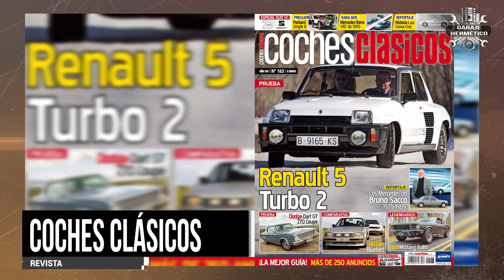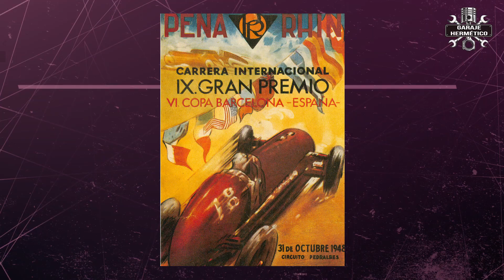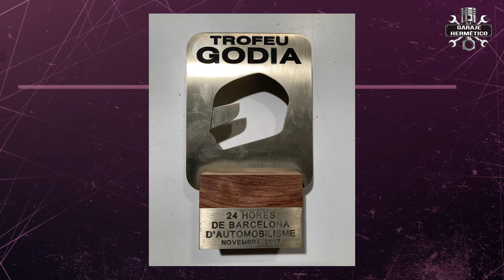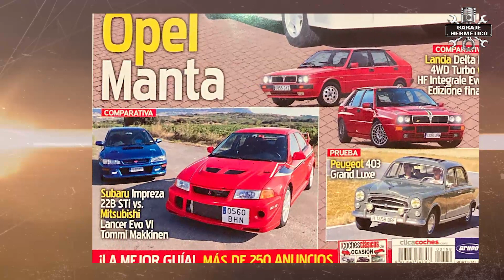La historia desconocida de la Fórmula 1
Antes de que naciese el Mundial de Fórmula 1 ya había una categoría  que se llamaba F1 y GG.PP. de F1. Y después de 1950 hubo muchos GG.PP. de F1 que no puntuaron para el Mundial. Pilotos como Nuvolari, Caracciola, Varzi o Stuck, por citar solo algunos, corrieron en F1… aunque no en el Campeonato del Mundo de F1.

Se podría decir que para los españoles la F1 existe desde que llegó Fernando Alonso. No es así al otro lado del charco, pero sí en España, que descubrió este maravilloso deporte en ese momento. Ese es uno de los méritos, de los muchos méritos de Fernando. Pero la F1 existía mucho antes, y no me refiero a Luis Pérez-Sala o a Emilio de Villota, antes incluso… antes incluso de le existencia del Mundial de F1.

Hoy voy a contaros esa historia desconocida de la F1, teniendo en cuenta que la F1 es un reglamento que define un tipo de coches y el Campeonato del Mundo de F1 es la competición que se corre con esos coches.

Así que para entender esta historia hay que tener claro que una cosa son los GG.PP., otra distinta el reglamento deportivo y, sobre todo, técnico de la F1 y otra diferente es el Campeonato del Mundo de F1, aunque utilice el nombre de GP para sus pruebas  y el reglamento de la F1 para los coches participantes.

El primer GP se celebró, nada más y nada menos, que en 1906, en Francia. Por supuesto, ni había Campeonato ni había F1… pero si había reglamentos. Los GG.PP. se celebraban generalmente con los coches más rápidos y potentes, los que podríamos llamar de la máxima categoría. Pero eran pruebas sueltas, sin un nexo común más allá de los pilotos y marcas participantes.

La Fórmula 1 nace en 1947, cuando la federación internacional quiere unificar el reglamento y, siendo prácticos, hacen unas normas a la medida de los coches que eran más numerosos, los Maserati y similares.

Muchos utilizaban y utilizan la denominación F1 para carreras de la máxima categoría, pero que se celebran bajo otros reglamentos; otros solo consideran F1 a las carreras que se celebraron a partir de 1950, cuando se crea su propio campeonato; y casi todos confunden F1 con carreras puntuables, confunden la F1 con el Campeonato Mundial de Fórmula 1.

Desde 1947, cuando había F1 pero no Mundial de F1 y hasta 1983, se han disputado nada menos que 293 GG.PP. de F1 que no puntuaron. Os voy a dar un dato que muy llamativo: en 1950, año del primer Mundial de F1, se disputaron 7 GG.PP. puntuables para el Mundial… y 14 no puntuables.

A partir de 1983 la F1 se hace tan compleja, tan cara, tan exigente con los circuitos, que dejan de disputarse carreras no puntuables y campeonatos nacionales de prestigio, como era el Campeonato Británico de F1, conocida por Campeonato Aurora por su patrocinador una marca de coches de Slot.

Coche del día. El coche que he elegido es el Mitsubishi Lancer EVO VI Tommi Makinen de 1999. Lo he elegido porque es un coche que me impresiono en su momento…